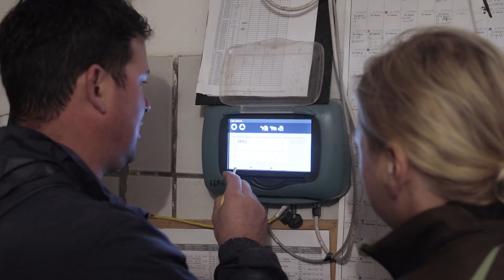Farm up - Seppbauer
Peter Haring hat 2007, gemeinsam mit seiner Frau Maria, die Landwirtschaft seiner Eltern übernommen und führt den Milchviehbetrieb fort. Er investierte in die Digitalisierung und Modernisierung des Hofs und produziert heute mit 85 Kühen rund 1 Million Liter Milch pro Jahr. Durch den Einsatz moderner Technik werden manuelle Arbeitsschritte durch automatisierte Prozesse ersetzt. Die Gesundheit der Tiere wird laufend über Sensoren im Vormagensystem und biometrische Messungen überprüft. Peter Haring beobachtet alle Daten elektronisch auf einem Dashboard. „Ist die Kuh gesund, sind auch die Bäuerin und der Bauer glücklich.“

Sie wollen noch mehr zum Seppbauer erfahren? Schauen Sie aufs Betriebsprofil

Brauchen Sie Unterstützung eine passende Idee für Ihren Betrieb zu finden oder eine bestehende Idee erfolgreich zu konzipieren und umzusetzen?

Unsere Innovationsberater*innen begleiten Sie in Ihrem Innovationsprozess. Vereinbaren Sie einen Beratungstermin

Auf Mein Hof - Mein Weg gibt es eine Vielzahl innovativer Betriebe, die Ihnen zur Inspiration dienen können